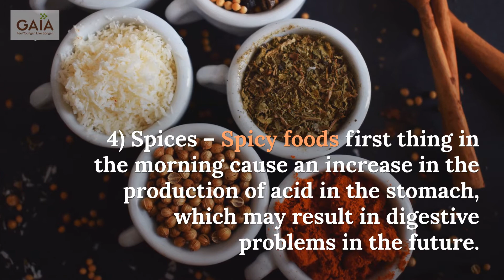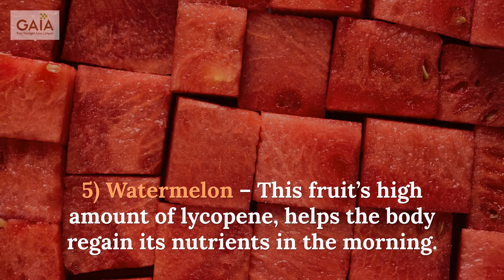5 Foods to Avoid on an Empty Stomach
It’s so much more convenient grabbing that cup of coffee or packet of chips, on an empty stomach, when attending to ‘more important things of the day.’

The quality of food going into our system takes a back-seat because, who wants to make these decisions first thing in the morning, right? Taking the easy way out, just leads to long term ill-effects on the body.

If you think reaching out for a glass of orange juice is a good idea in the morning – Pause, Observe, Think Again.
Here are some foods that are harmful for the body if taken on an empty stomach.